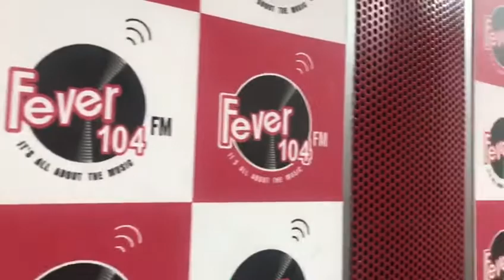HPM @ Fever 104 FM (Video 4)